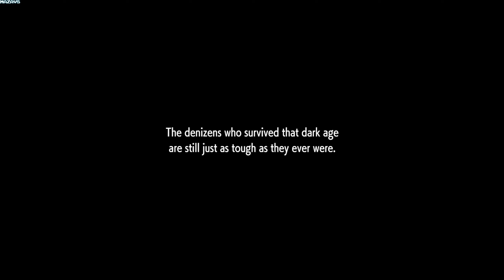Street Fighter™ 6 | Demo | GamePlay PC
Here comes Capcom’s newest challenger! Street Fighter™ 6 launches worldwide on June 2nd, 2023 and represents the next evolution of the series.

Powered by Capcom’s proprietary RE ENGINE, the Street Fighter 6 experience spans across three distinct game modes featuring World Tour, Fighting Ground and Battle Hub.

Diverse Roster of 18 Fighters
Play legendary masters and new fan favorites like Ryu, Chun-Li, Luke, Jamie, Kimberly and more in this latest edition with each character featuring striking new redesigns and exhilarating cinematic specials.

Dominate the Fighting Ground
Street Fighter 6 offers a highly evolved combat system with three control types - Classic, Modern and Dynamic - allowing you to quickly play to your skill level.
The new Real Time Commentary Feature adds all the hype of a competitive match as well as easy-to-understand explanations about your gameplay.
The Drive Gauge is a new system to manage your resources. Use it wisely in order to claim victory.

Explore the Streets in World Tour
Discover the meaning of strength in World Tour, an immersive, single-player story mode. Take your avatar and explore Metro City and beyond. Meet Masters who will take you under their wing and teach you their style and techniques.

Seek Rivals in the Battle Hub
The Battle Hub represents a core mode of Street Fighter 6 where players can gather and communicate, and become stronger together. Use the avatar you create in World Tour to check out cabinets on the Battle Hub floor and play against other players, or head over to the Game Center to enjoy some of Capcom's classic arcade games.

Your path to becoming a World Warrior starts here.

Online Play
Capcom provides various online services for this game, including online-only content.
* Certain elements of this game cannot be accessed without an internet connection.
* A Capcom ID is required to use online-only content.
* For information on the services related to Capcom ID and how to use it, please visit the official Capcom ID Please note that there may be cases wherein use of Capcom ID is age-restricted.
* Capcom may temporarily suspend online services in the event of unforeseen circumstances.